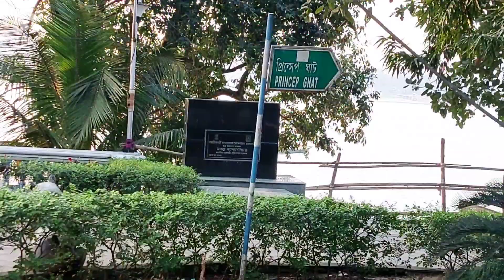হঠাৎ গেলাম PRINCEP GHAT🥰llCourt এই কেটে গেলো সারাদিন llBengali family VLOG@SRIJONEEKOLPE MUHU